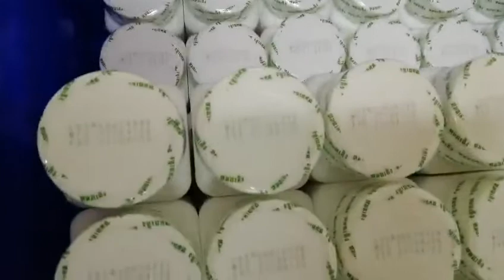UV laser printer for Plastic bottles